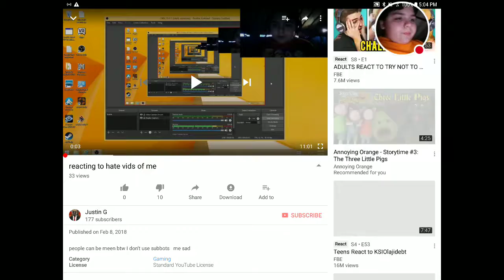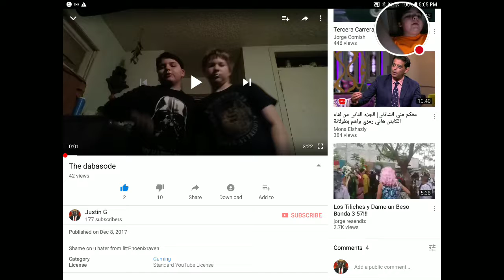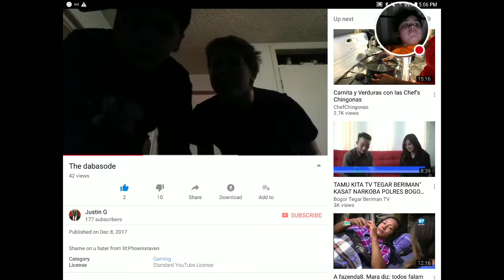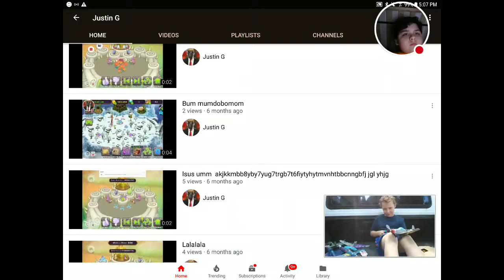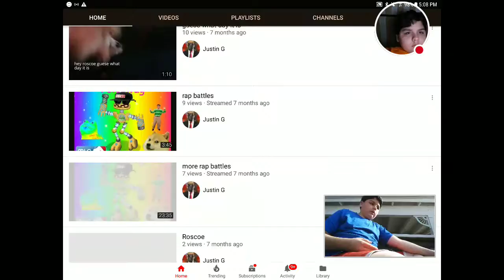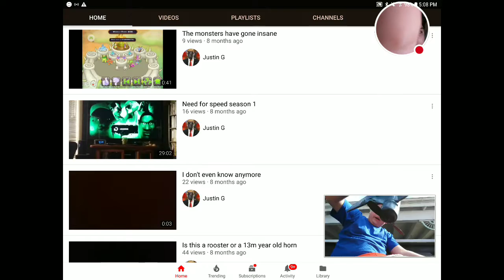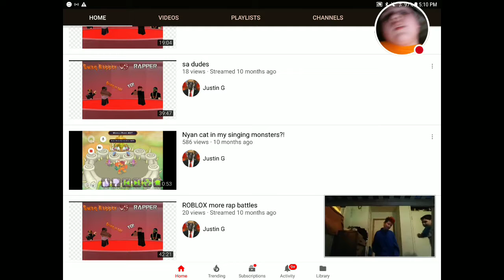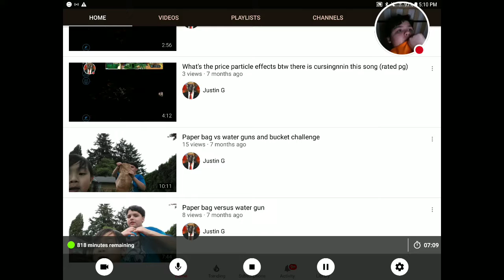I'm soo sad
But look what I found